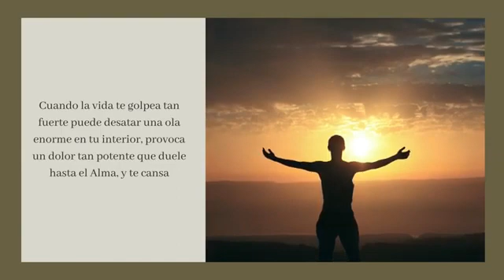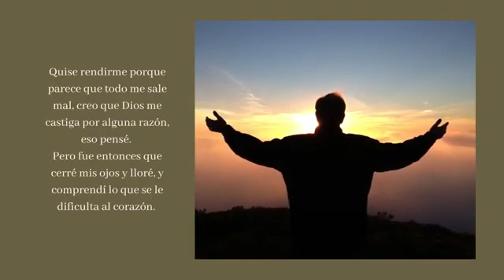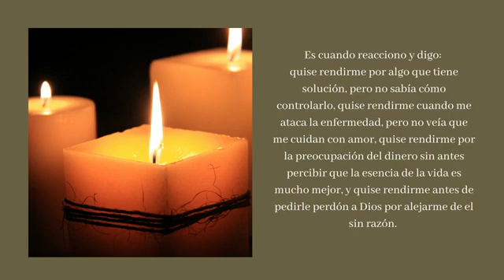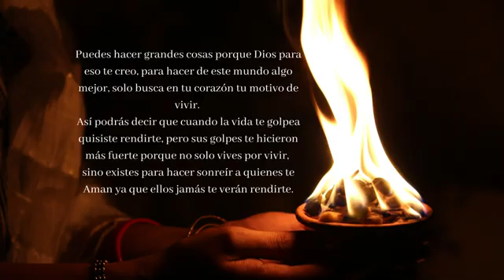Susana Espindola_Quise Rendirme🎶